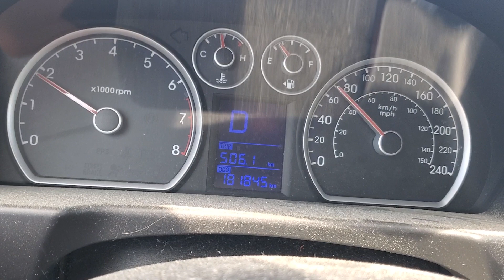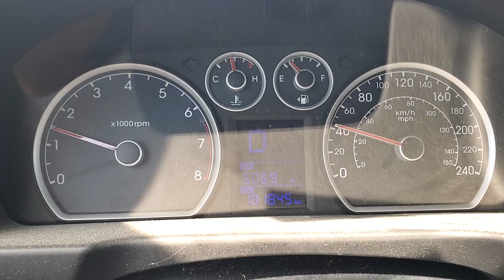Canadian car??? I apologize for the language in advance. I must do better lol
soooo. I bought a car from a Canadian for $2750 about 6 weeks ago. He wanted $3700 I lowballed him he said ok ughh. As luck would have it the Volvo is unfortunately now on its last leg so it was a good purchase for a for now car haha. Btw my neighbor new the Volvo was going down hill so I will continue doing favors 🤣😅😆